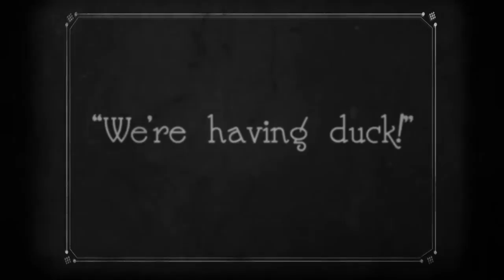David Blaine Celebrates Master Magician Max Malini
Max Malini came to the United States with nothing and achieved the impossible. This is his story, presented by fellow illusionist David Blaine.

Celebrate Immigrant Heritage Month!